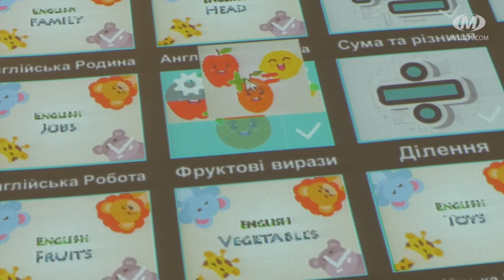Сенсорна кімната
Більше двох сотень дітей за понад пів року відвідали сенсорну кімнату. Працює вона на базі Хмельницького обласного медичного центру психічного здоров’я. Пацієнти віком від 3 до 16 років займаються із психологами та логопедами. Там вони стимулюють психологічний, інтелектуальний та емоційний розвиток